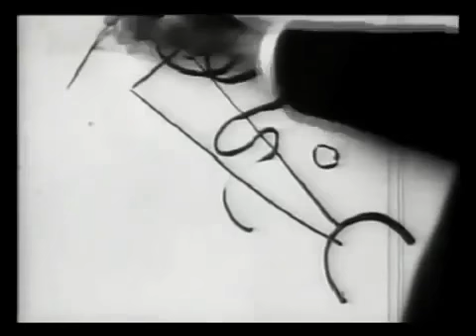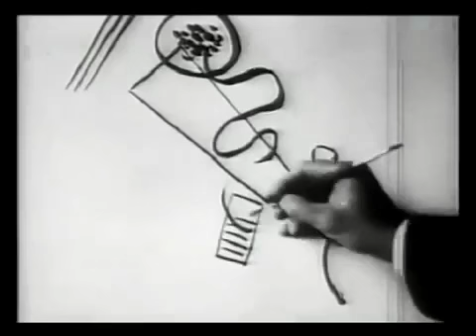KANDINSKY DRAWING 1926